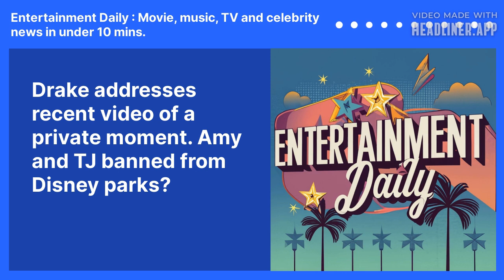Drake addresses recent video of a private moment. Amy and TJ banned from Disney parks?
Amy Robach and T.J. Holmes alluded to their apparent prohibition from Disney Parks, following their exit from ABC, a Disney-owned entity.

Victoria Beckham, Kate Moss, and Gigi Hadid were among the 40 luminaries featured on the cover of British Vogue's final edition under Edward Enninful. However, Meghan Markle, the Duchess of Sussex, was notably absent from the star-studded lineup.

Bill Maher recently revealed his decision to cancel the release of a two-hour podcast episode featuring Kanye West.

Drake addresses video of a private moment, lying in bed and engaging in personal activity.

Wil Wheaton, the actor known for his role in "Star Trek: The Next Generation," recently expressed his outrage on Facebook towards Larry David for his actions involving the Muppet Elmo.

Dakota Johnson recently reflected on her not-so-pleasant experience while filming the final episode of "The Office".